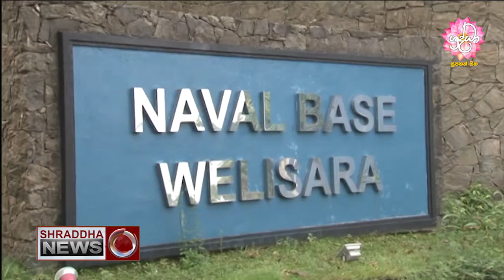වැලිසර නාවික රෝහල සාමාන්‍ය රෝගීන්ට යළි විවෘත වන දිනය දැනුම්දෙයි...(2020-07-03)